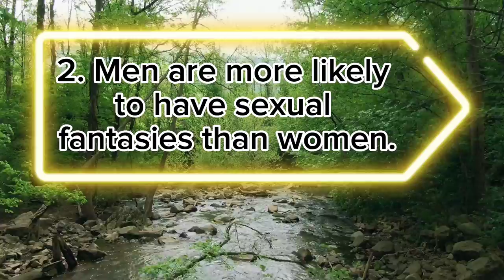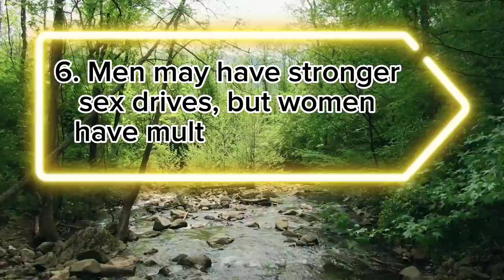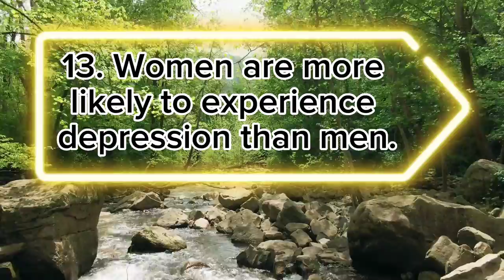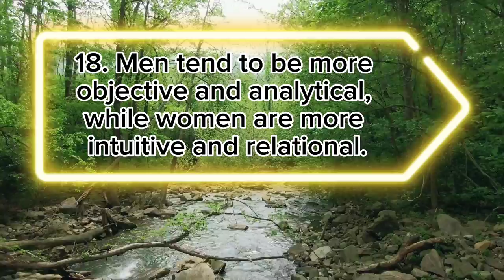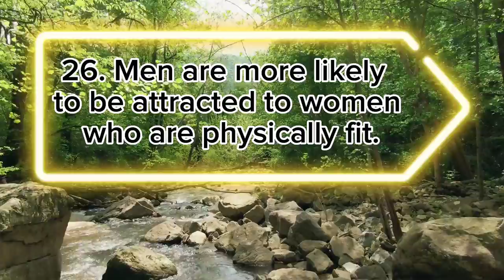Reachable Psychological Facts about Women, Human Behavior and Sex